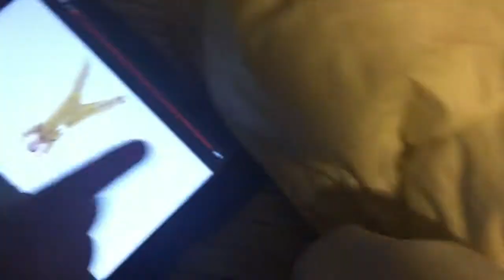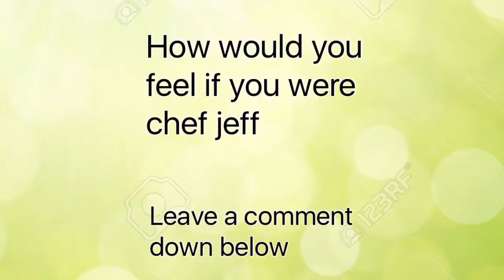CLB: Short Beaker Sleepwalks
Beaker watches PPAP and sleep walks!